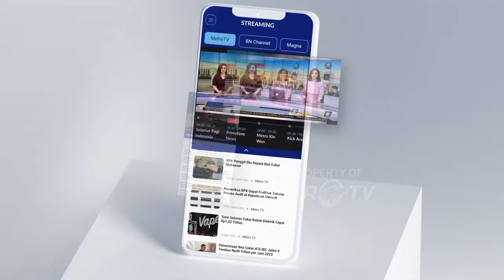Metro Xinwen - Harris Janji Perbaiki Kehidupan Masyarakat AS, Trump Tanggapi Biden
MetroTV, Presiden AS Joe Biden bergabung dalam panggilan video hari Selasa dengan kelompok sipil Voto Latino, dan mengecam komentar yang menyamakan Puerto Riko dengan “pulau sampah” pada rapat umum Donald Trump di Madison Square Garden pada hari Minggu. Belakangan, Trump menegaskan bahwa ia “telah melakukan lebih banyak hal untuk Puerto Riko dibandingkan presiden mana pun yang pernah menjadi presiden,” dan mengklaim pendanaan bersejarah dan kapal rumah sakit setelah badai melanda wilayah tersebut pada tahun 2017.
Seminggu menjelang Hari Pemilihan, Wapres Kamala Harris menyampaikan pidato di Ellipse dekat Gedung Putih, dan menjanjikan kepada rakyat AS bahwa dia akan berupaya memperbaiki kehidupan mereka, sambil menyatakan bahwa lawannya dari Partai Republik hanya mementingkan dirinya sendiri. Harris berjanji untuk menjadi presiden bagi semua warga AS, dengan selalu mengutamakan negara di atas kepentingan partai dan pribadi. Harris juga berjanji untuk “mengembalikan” hak aborsi yang dibatalkan oleh Mahkamah Agung pada tahun 2022. Mahkamah Agung, dengan tiga hakim yang ditunjuk Trump, membatalkan perlindungan federal terhadap aborsi pada tahun 2022. Sejak saat itu, aborsi telah menjadi salah satu isu yang paling memotivasi bagi basis Demokrat dalam pemilihan tahun 2024.